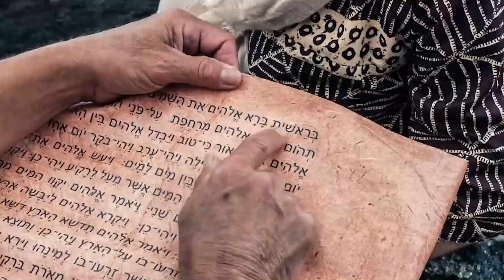"Creed en sus Profetas" martes 10 octubre 2023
Proverbios 7 y El conflicto de los siglos, capítulo 32: "¿Quiénes son los ángeles?"